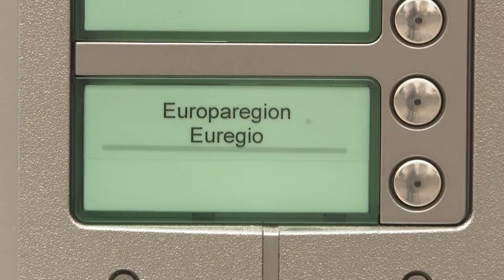L'Ufficio Euregio si trasferisce in centro a Bolzano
Con il trasferimento dell’Ufficio comune al primo piano della Casa della Pesa a Bolzano, l’Euregio Tirolo-Alto Adige-Trentino volta pagina: i nuovi locali si trovano nel pieno centro storico di Bolzano, in una casa storica. In questo modo sarà visibile anche ai cittadini la sintonia e la cooperazione tra i membri dell’Euregio.